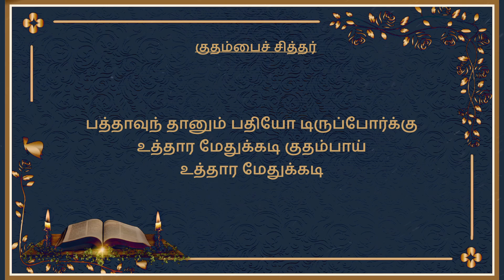"விந்து விடார்களே சுடலையில் வெந்து விடார்கள்" || 📖குதம்பைச் சித்தர்📖 || 18 - சித்தர்கள்.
குதம்பைச் சித்தர்:📒📒

எங்கு நிறைந்தே இருக்கின்ற சோதியை
அங்கத்துள் பார்ப்பாயடி குதம்பாய்
அங்கத்துள் பார்ப்பாயடி.

அண்டத்துக் கப்பால் அகன்ற சுடரினைப்
பிண்டத்துள் பார்ப்பாயடி குதம்பாய்
பிண்டத்துள் பார்ப்பாயடி.